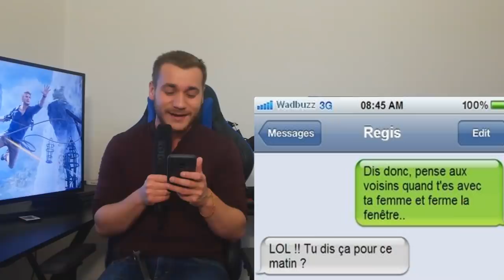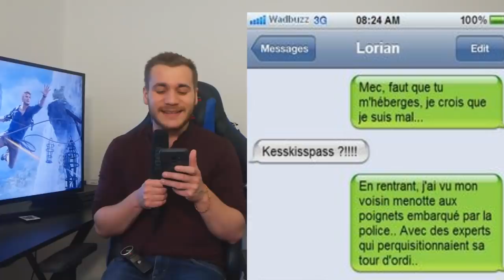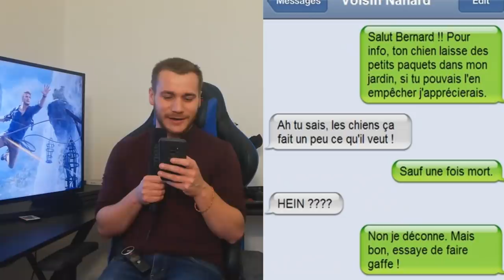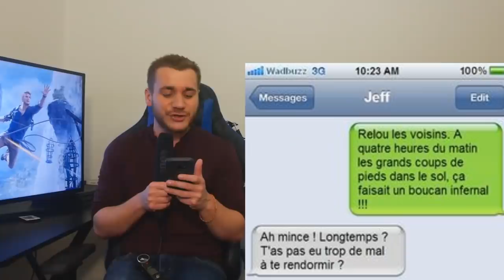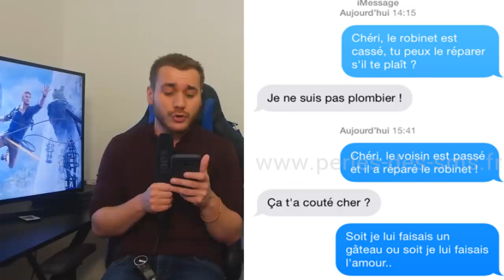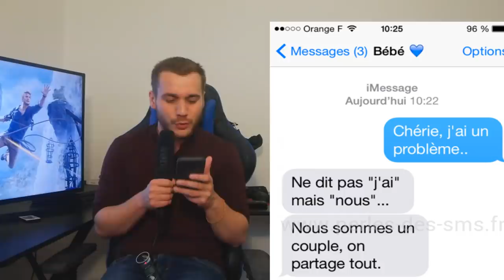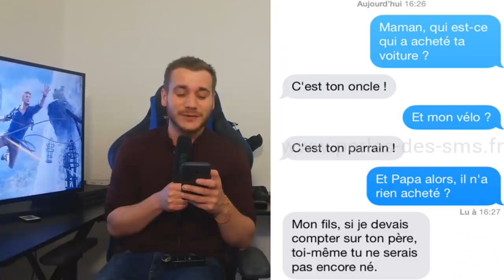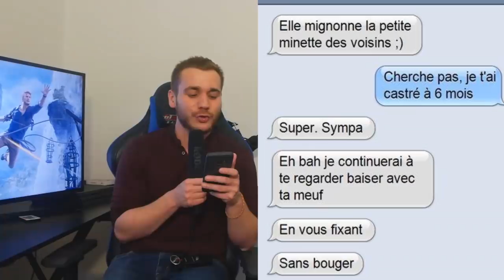LES PIRES SMS ENTRE VOISINS !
HUMILIATION, VANNES ET CLASH...